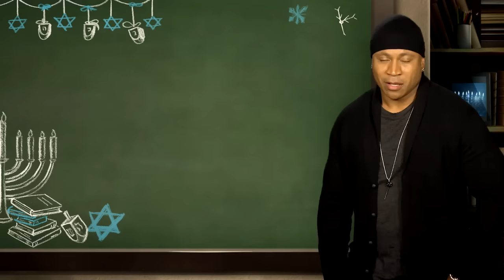CBS Cares - LL Cool J on a Hanukkah Mitzvah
LL Cool J and CBS Cares encourage you to support the I Have A Dream Foundation. Help fulfill a child's dream of higher education!  For more videos check out the CBS Cares web page.